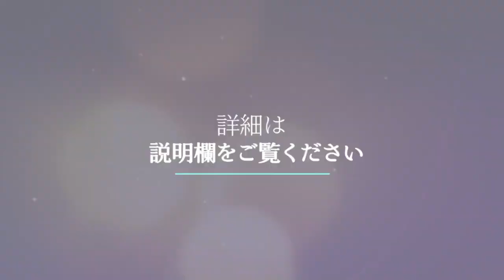【2022年9月22日】居酒屋さんのおまかせコース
居酒屋さんのある日のおまかせコースのお品書きです。
気になるレシピがあればコメントに入れてくださいね。

店主が厳選した食材を使った調味料やドレッシングを販売してます。
数に限りがございますので、ぜひお早めに！

コメントも頂けると幸いです。

🌱お店の住所🌱
住所：大阪府豊中市蛍池東町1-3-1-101
アクセス：阪急蛍池駅東口より徒歩2分
17：30～24：00（日祝除く）
※その日の予約人数によって仕入れの量を変えているため、御予約いただける際は事前にお電話ください。

その他の連絡は、下記のアドレスにお願いいたします。